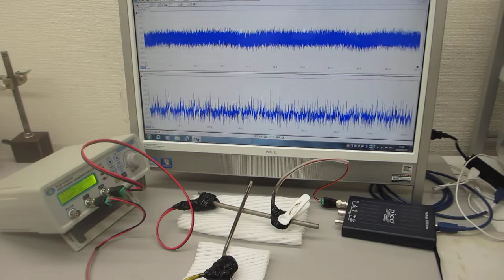超音波の非線形振動現象をコントロールする「超音波の発振制御システム」